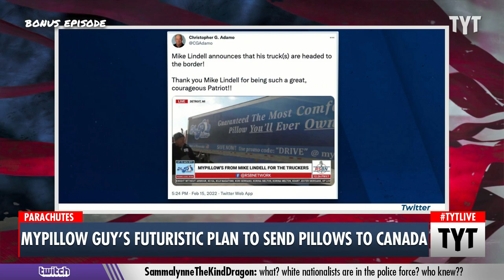MyPillow Guy's Futuristic Plan To Send Pillows To Canada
MAGA minion and MyPillow CEO Mike Lindell was denied entry into Canada as he was trying to join the Freedom Convoy protest to distribute books and bibles to the truckers in Ottawa. A truck carrying around 10,000 pillows and 1,000 Bibles was also intercepted at the Ambassador Bridge border crossing connecting Detroit to Windsor, Ontario. Cenk Uygur and Adrienne Lawrence discuss on The Young Turks.

"My Pillow CEO and staunch Donald Trump supporter Mike Lindell, as well as a truck full of “10,000 pillows,” were denied entry into Canada Tuesday evening while trying to join Ottawa Freedom Convoy protesters, National Post has learned.

A senior government source said that Lindell, as well an accompanying videographer, were intercepted at the Port Huron-Sarnia border crossing on Tuesday evening as they were enroute to Ottawa to distribute “pillows and Bibles” to convoy protestors.

On the same day, a My Pillow truck carrying “over 10,000 pillows,” including 1,000 “Bible pillows” destined for the truckers’ children was also intercepted trying to cross the border through the Ambassador Bridge leading to Windsor, ON."

220217__BE02MyPillowVsCanada